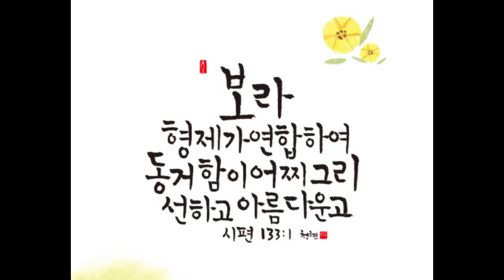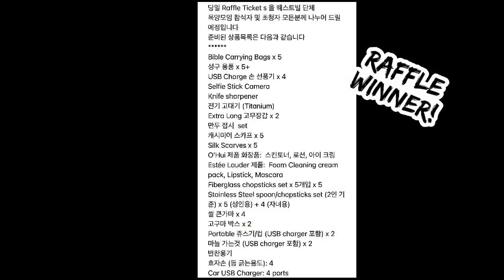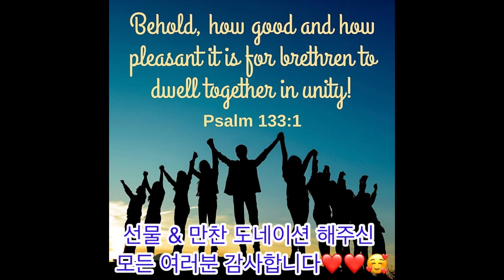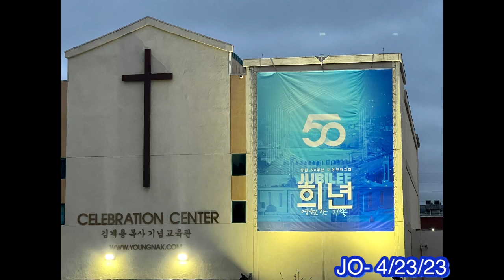‘23 Westville 연합예배 (4/23/23)